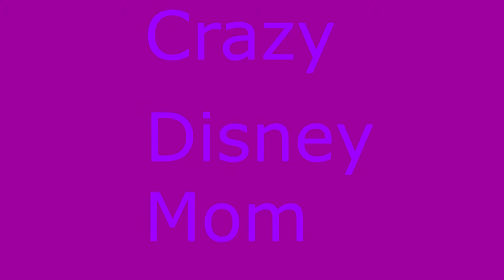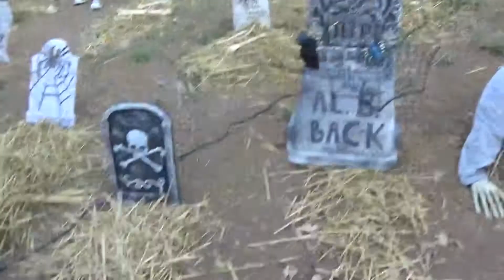CRAZY DISNEY MOM's Yard For HALLOWEEN Scary Fun 2017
We have so much fun decorating for Halloween, It takes us the whole month of October to set it up for one day. we love halloween and it gets bigger and Scary every year